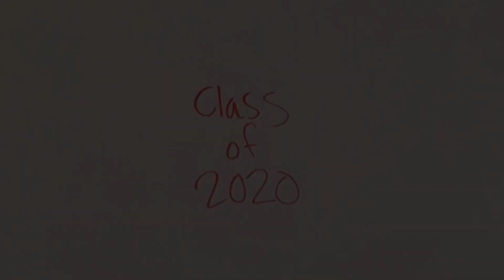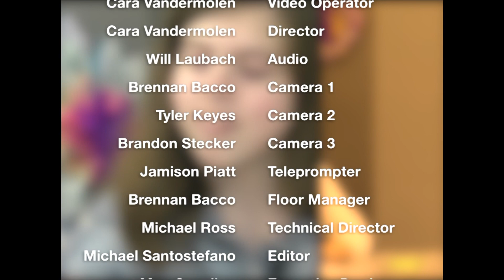Knightline News 5.21.2019